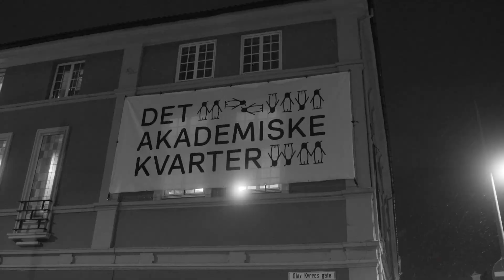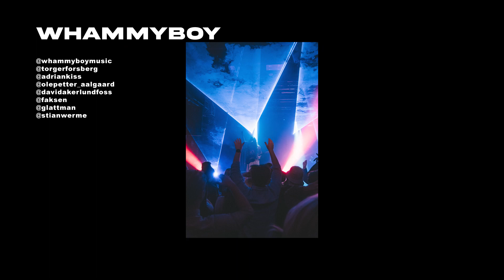WHAMMYBOY ON TOUR ⎥ WHAMMYVLOG EPISODE 1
Whammyboy and the Whammygang are out on tour!! In this episode we are in Bergen and Trondheim! And you WON´T BELIEVE WHAT HAPPENED!?!?!?! ok it´s not that unbelieveable... OR IS IT!??!?! Watch and FIND OUT!